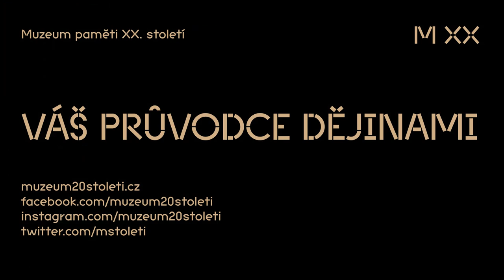Úvod k dokumentárnímu filmu Mobilizace Luboše Dobrovského (festival Nezlomní a obětovaní 2020)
Režisér Pavel Štingl uvádí svůj dokumentární film Mobilizace Luboše Dobrovského (Česká televize a K2, 2019). Dokumentární vyprávění postihuje život nedávno zesnulého Luboše Dobrovského v chronologické linii jako „velký příběh 20. století“, jehož peripetie i specifika zahrnuje. Zasahuje časově do dvou totalit – nacistické a komunistické – do období první republiky i do svobodné éry po roce 1989. Novinář, disident a politik, ale také překladatel z ruštiny a polštiny zasáhl významným způsobem do historie naší vlasti. V letech 1990–1992 působil jako československý ministr obrany, v letech 1992–1996 byl kancléřem prezidenta Václava Havla a v letech 1996–2000 českým velvyslancem v Ruské federaci. Působil jako redaktor zahraniční redakce Československého rozhlasu a dopisovatel v Moskvě. Kvůli aktivitám na „nesprávné straně“ skončil za normalizace v dělnických profesích a působil v disentu. Stal se jedním z prvních signatářů Charty 77. Po roce 1989 vstoupil do vysoké politiky, kde nebývale energicky zhodnotil tyto své osobní i profesionální zkušenosti.
Film byl součástí programu prvního ročníku festivalu Nezlomní a obětovaní, který se uskutečnil v BIO OKO od 10. do 12. listopadu 2020. Promítány byly snímky českých, slovenských a polských tvůrců: Olgy Sommerové, Martina Vadase, Heleny Třeštíkové, Pavla Štingla, Kristiny Vlachové, Arkadiusze Gołębiewského a řady dalších. Partnerem prvního ročníku byl Polský institut v Praze, který zprostředkoval také několik polských snímků. Všechny filmy, úvody a diskuse, které se odehrály v BIO OKO, byly vysílány on-line.